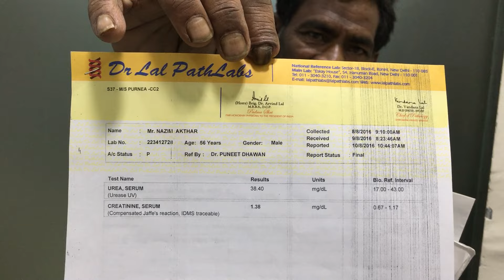Best ayurvedic medicine for kidney problems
Karma Ayurveda provides the best Ayurvedic medicine for kidney failure and gives permanent relief for those who are regularly on dialysis.